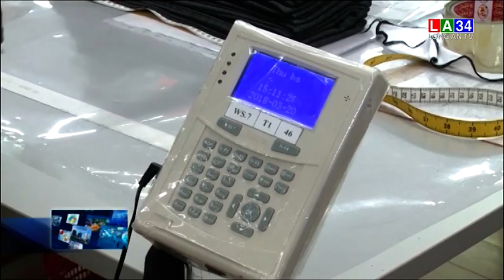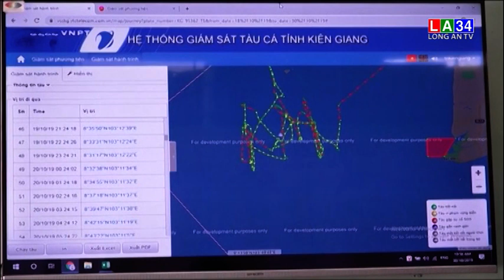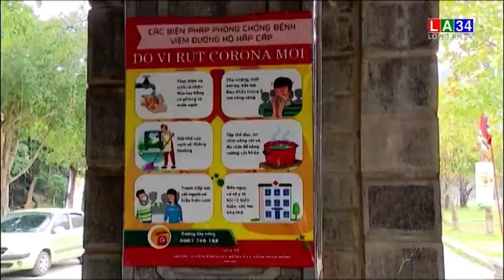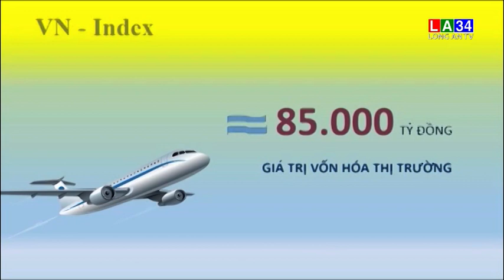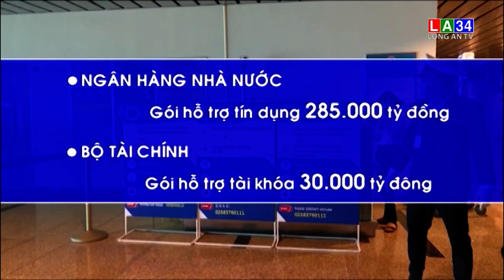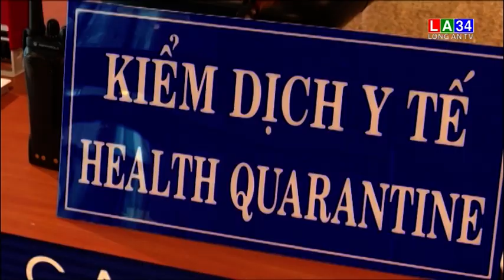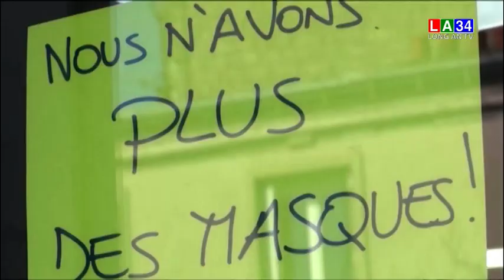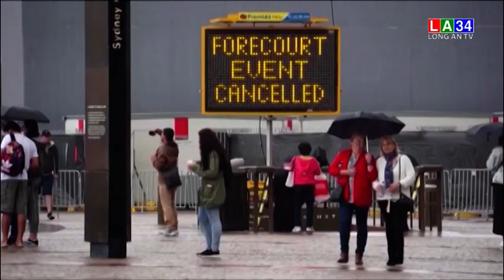Bản tin kinh tế và tài chính - 23/03/2020 | LONG AN TV